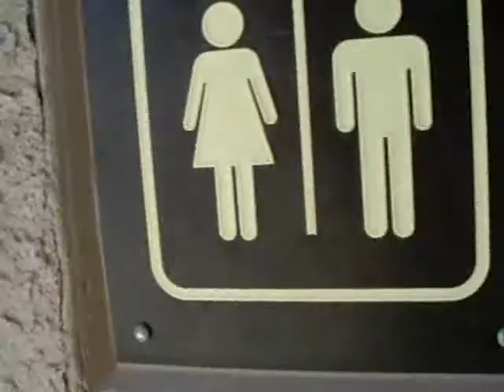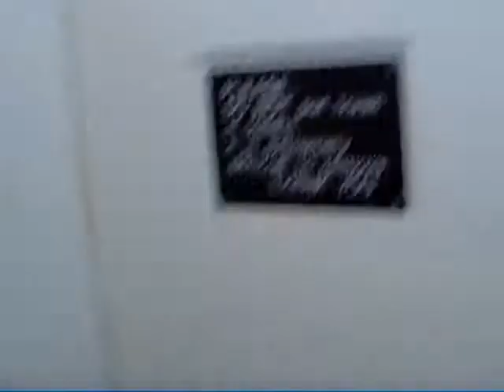The Outhouse At the Pentacles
My obsession with shooting video may come at to high a price. Is ones dignity worth the price of admission?